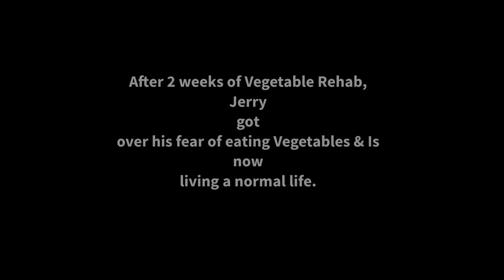Vegephobia: A Mockumentary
A little mockumentary about a man with Vegephobia.